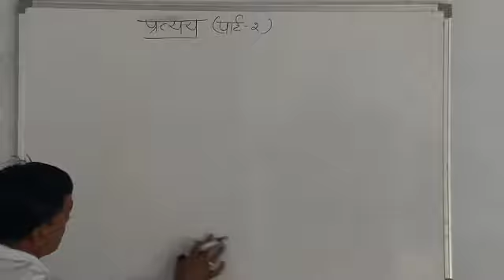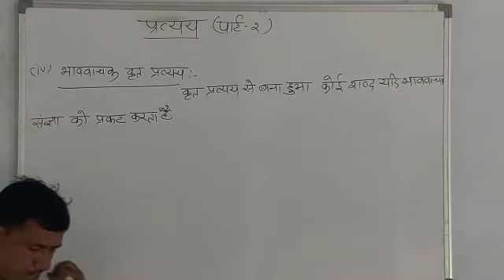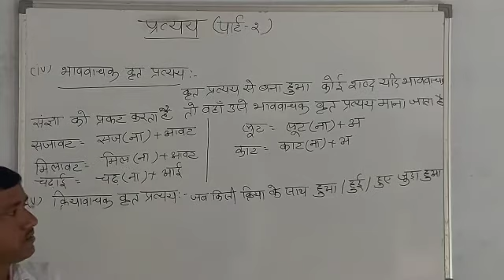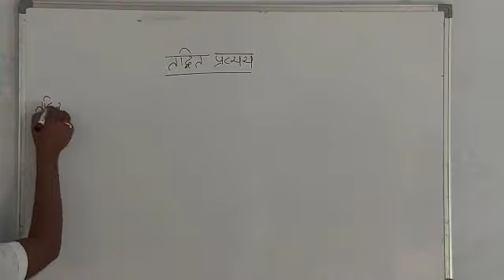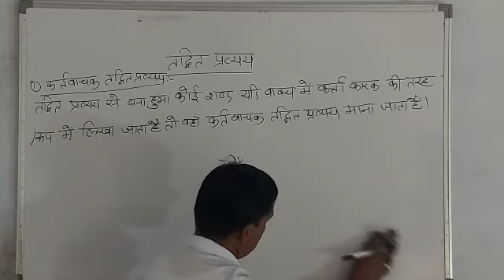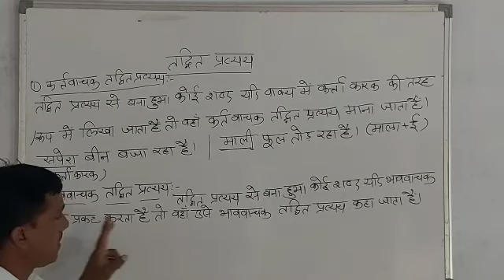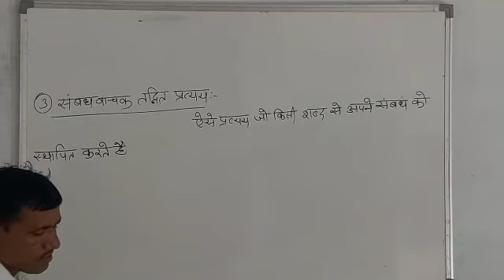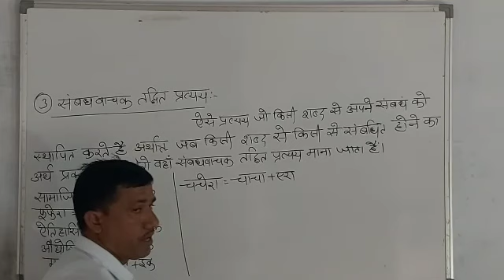05/09/2020 Class-6,7, 8,9&10 Hindi